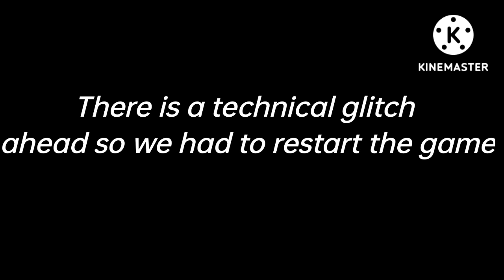Game Flight Stimulator - Part 5 LaserJet free flight to collect money & Landing in airport